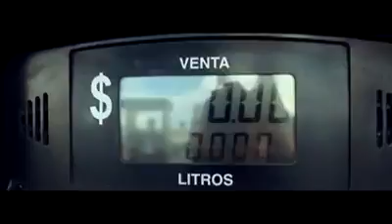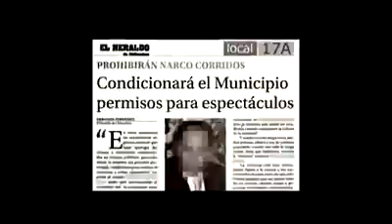"A quien corresponda" De Ligeros de Chihuahua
Un corridon de los lijeros de chihuahua animo